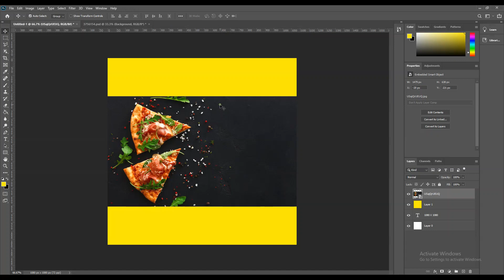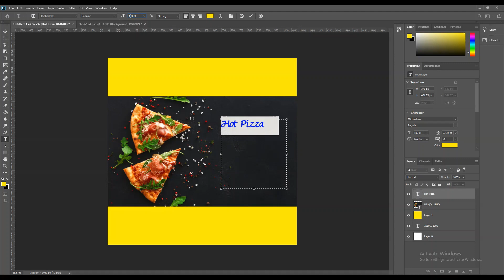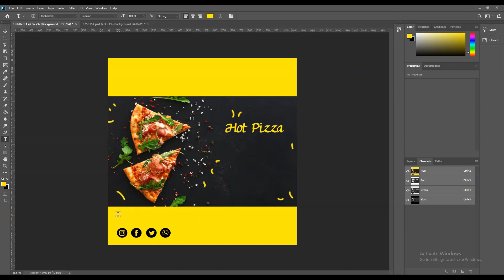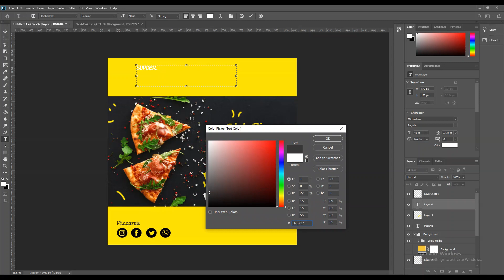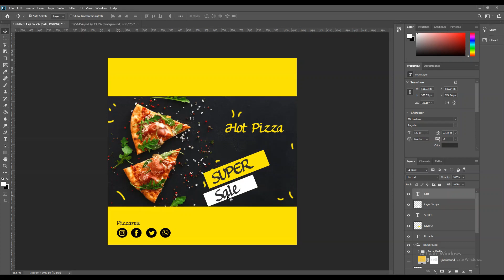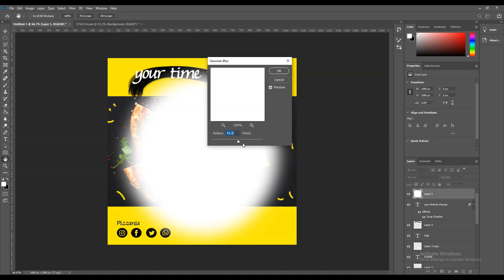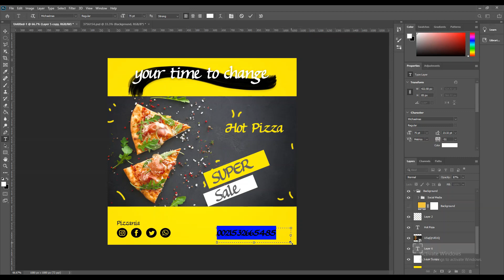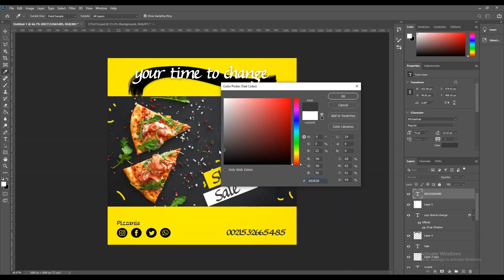Pizza post design for instagram Social media || Photoshop Tutorial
Pizza banner design in photoshop
Hello

Today we are going to create Real estate Banner, could be used for other purposes and ads,

also as social media cover
- Facebook cover, twitter
- Cover design
- Flyer designs
 Photoshop Tutorial -- Illustrator Tutorials

Easy learning

About me:
I am professional Graphic designer,
i create most of graphic elements (Logo, flyers, social media posts and branding)
I hope you enjoyed my video tutorial,
stay tune for more videos and advanced  tutorials.
Social Media Banner Design For Advertising  --- -- -- Adobe illustrator CC